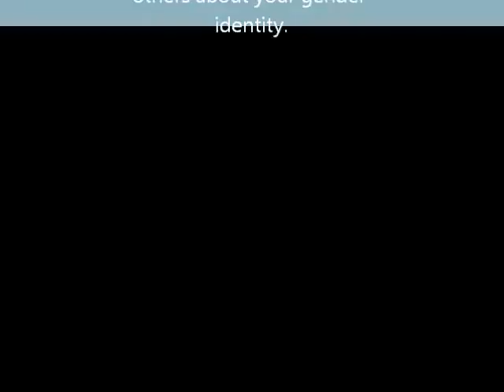GQC - Perceptions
This video discusses how other people's perceptions of my gender identity effect how I express myself.